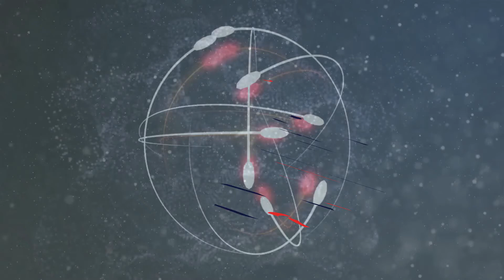Georgia Tech @ Duke 10.12.19 Game Preview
Georgia Tech (1-4) will try to win their second game when they travel to play Duke (3-2) Jansen Harris asks Deshaun Tate his opinion on the game.